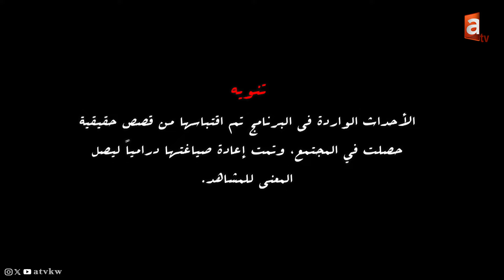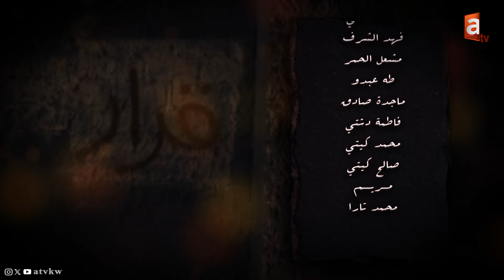العـ*ـنف بين الشباب | برنامج قرار - حلقة 5